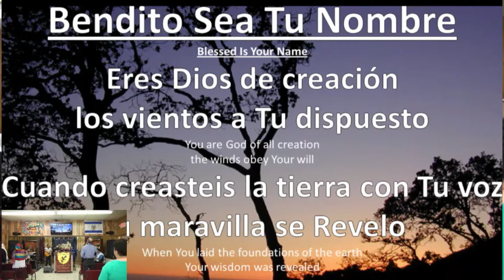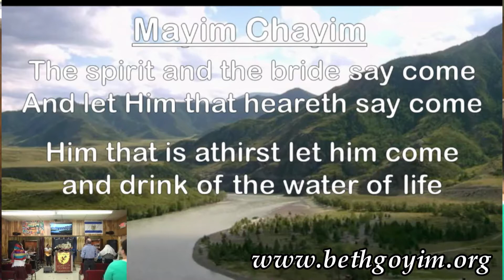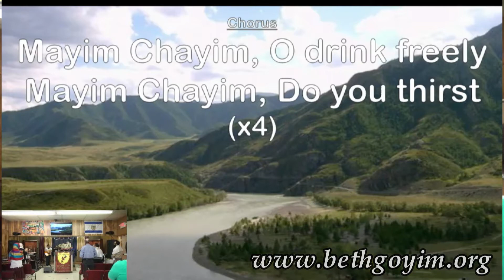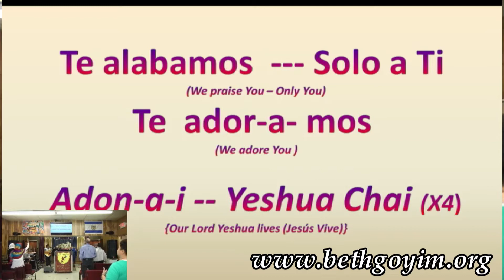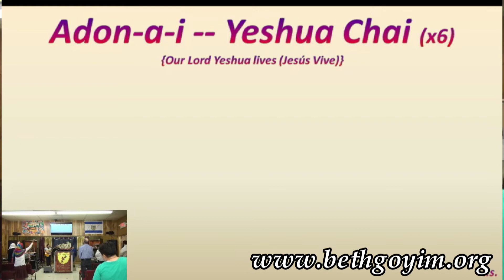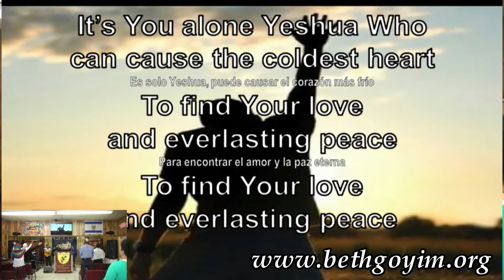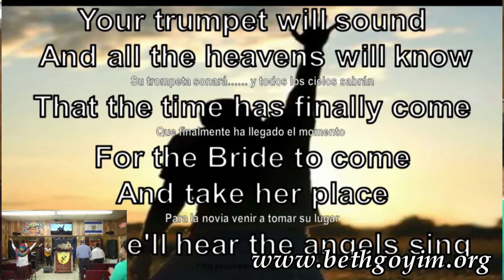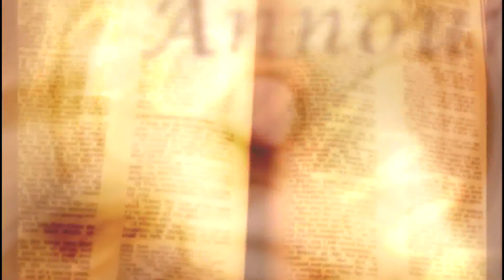ECHAD MESSIANIC PRAISE AND WORSHIP 060317